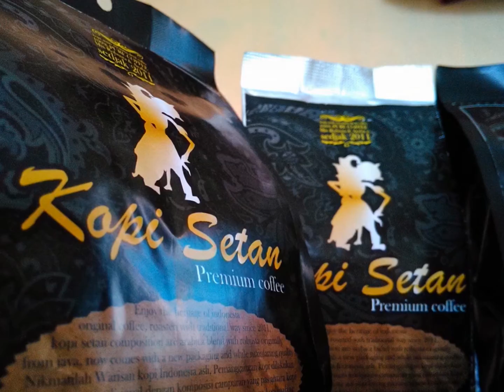082221006944 COFFEE BEAN NUTRITION FOOD CAPPUCCINO MACHINE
COFFEE  BEAN NUTRITION FOOD CAPPUCCINO MACHINE